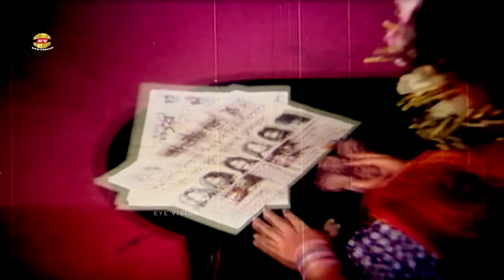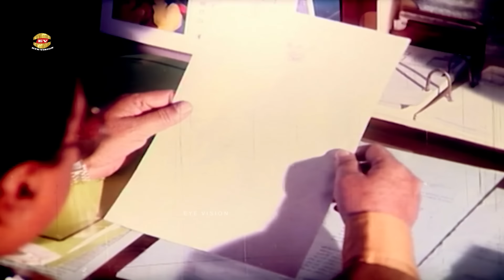Voyongkor Meye | কাজের মেয়ে যখন ভয়ংকর | Popy | Amin Khan | Movie scene | Lutpat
Movie Scene: Voyongkor Meye
Star cast: Popy | Amin Khan&Others
Director: Mohammad Hossain
Label: Eye Vision